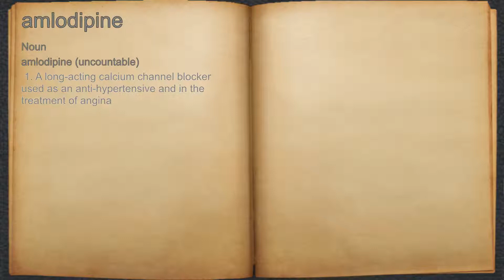What does amlodipine mean?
A spoken definition of amlodipine.

Intro Sound:
Typewriter - Tamskp